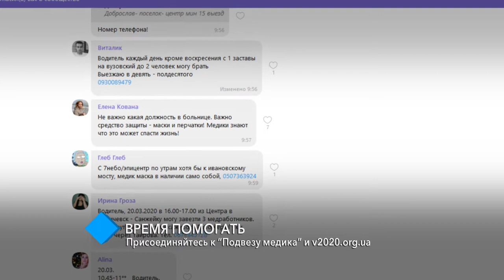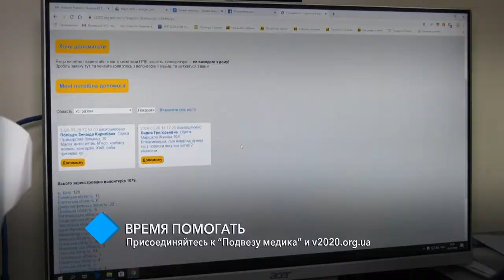Время помогать: присоединяйтесь к онлайн-платформам “Подвезу медика” и v2020.org.ua